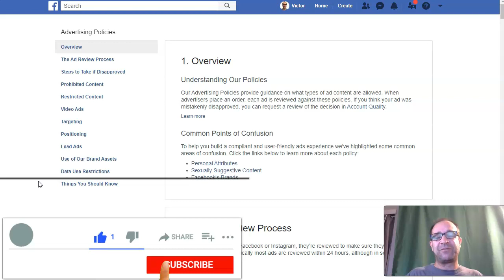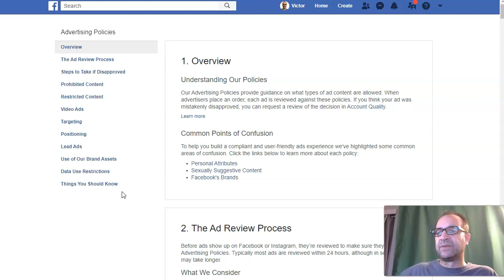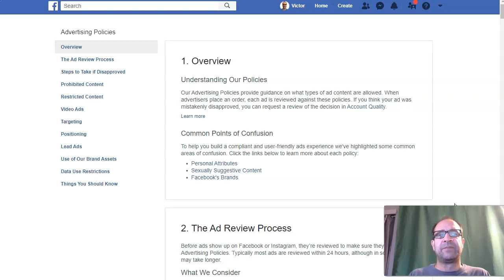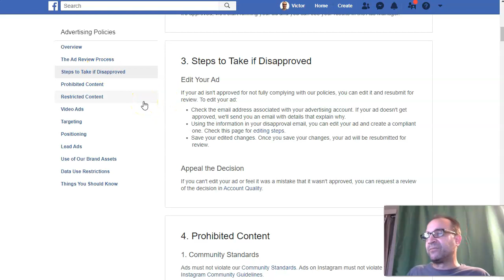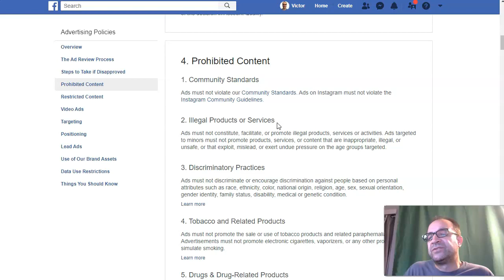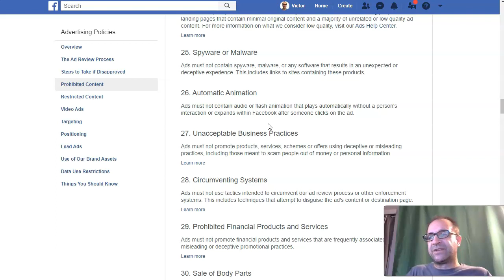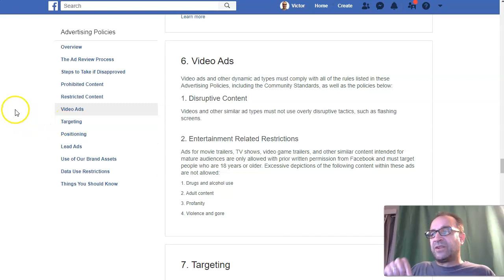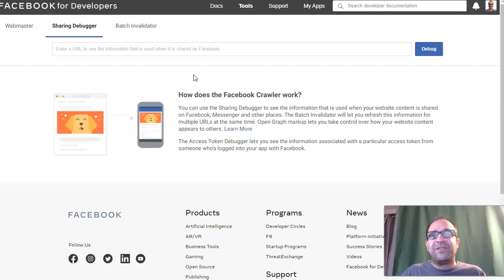Can I Post Clickbank Links on Facebook Yes But Stop Important Info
Can I Post Clickbank Links on Facebook?

In this video we'll dig into some information about our topic, Can I Post Clickbank Links on Facebook, I'll take you in and show you what i put together, and I'll conclude with my sum-it-up-ery.

- Can I Post Clickbank Links on Facebook the answer in short is YES YOU CAN, BUT... watch the video to understand the But  :-)

𝐖𝐡𝐨'𝐬 this info 𝐟𝐨𝐫?
This is for anyone who wants to mmo using clickbank links with facebook

𝐋𝐞𝐭'𝐬 𝐰𝐚𝐥𝐤 𝐭𝐡𝐫𝐨𝐮𝐠𝐡 𝐭𝐡𝐞 info, [see in video].

You can put clickbank links into FB, but it will probably be dis-allowed or worse get your account shut down.

Number 1 factor to remember with social media is that it's all about the user's social experience
    -social media ultimately is going to protect its user experiences
    -what's good for you
    -what bothers you

Keep things simple here are some simple dos and don'ts to help you
    do
        entertain
        inform in a social way
        be positive, encouraging
    don't
        be negative
        be scary

quick answer is Yes Yes Yes, BUT...
    -But

    -the "But" is kind of like the saying, "you can lead a horse to water, but
you can't make them drink... but you can give them salt."
    -use the resources to help you on your journey

FB Sharing Debugger to test links you may want to check to see what fb may flag or not...

I hope this has been some help, 😀

For a way to mmo you may not have considered yet

If you are interested in a course to learn how to create your own products you can sell online then check this out.

Want to learn more about me? This is why I am honest and straight talking!